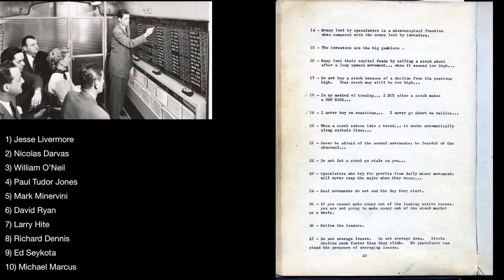Trading Legends | Nagaraj | Nifty | Banknifty | Stock Master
Course : Complete course  available in entri app

Org code : VKTIA